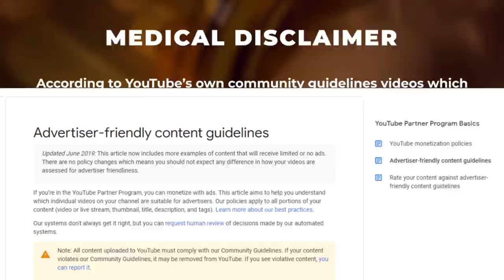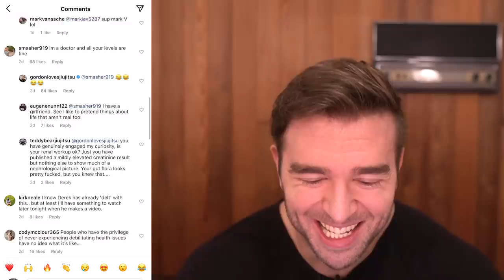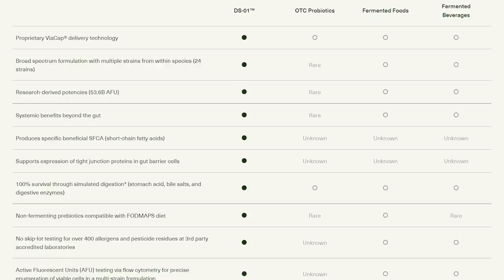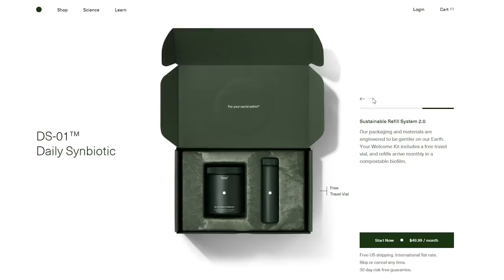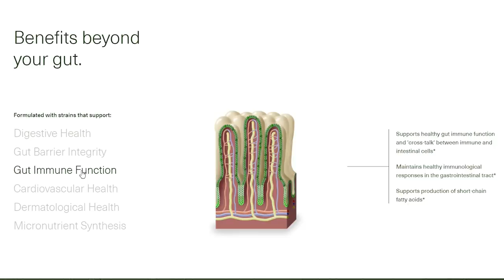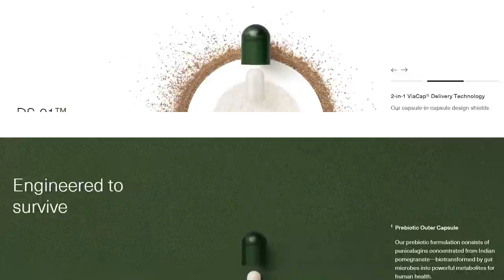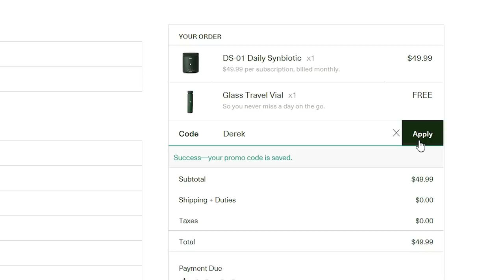Gordon Ryan Posts Test Results To Prove His Gut Issues, But INSTEAD Proves Steroid Abuse!?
0:00 - Gordon Ryan’s Test Results
3:10 - Accusations In The Comments Section
7:09 - Are His Stomach Issues Caused By Antibiotics Or Steroids + Natty Or Not
10:16 - The Root Cause | Bile Reflux & Gastroparesis
17:01 - Sponsor
25:17 - Wrap-Up